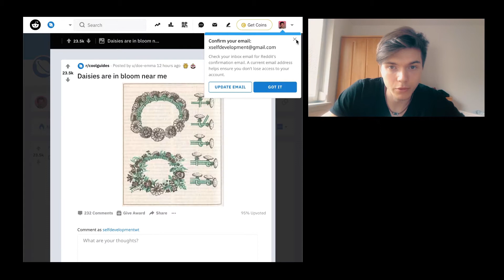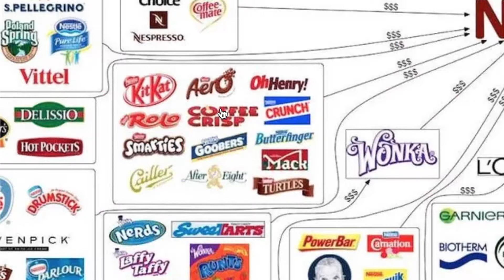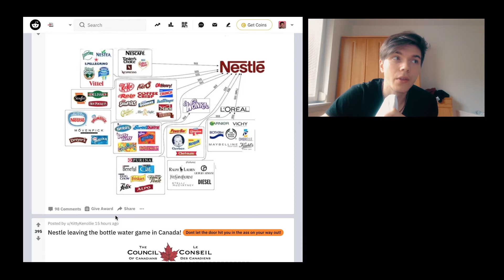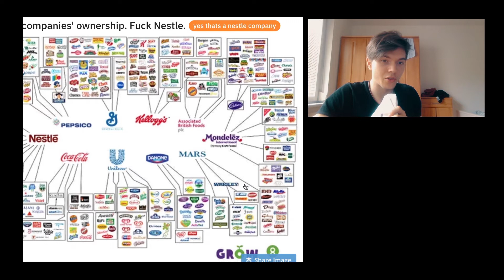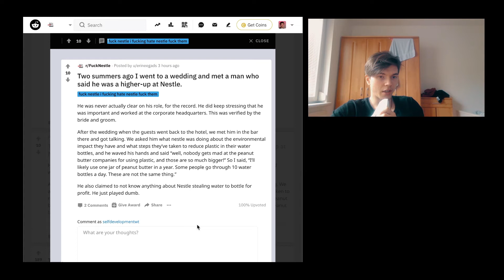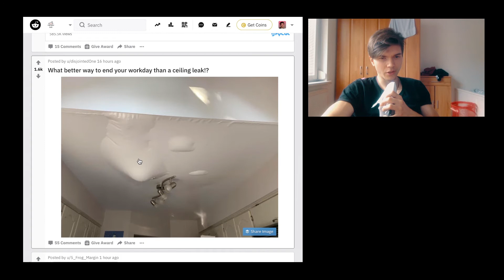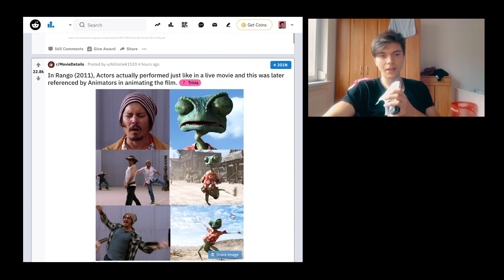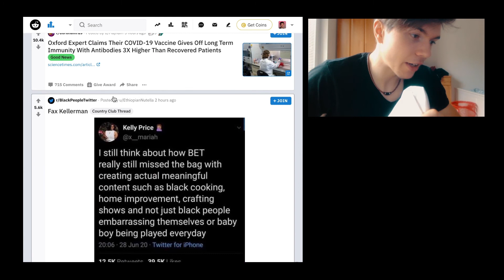The NESTLE EMPIRE *Subreddit* | SDWT Podcast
today we talk about nestle and some other things.

🎧The Podcast (Apple Podcast, Spotify, Stitcher..)

🎵 Add background music to the video
Short summary
This episode of the Self Development with Tactics / SDWT podcast is all about nestle…kind of mostly.